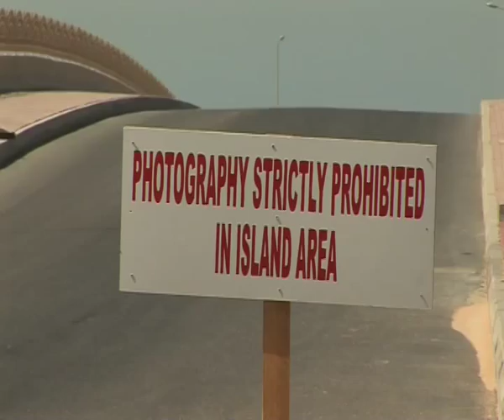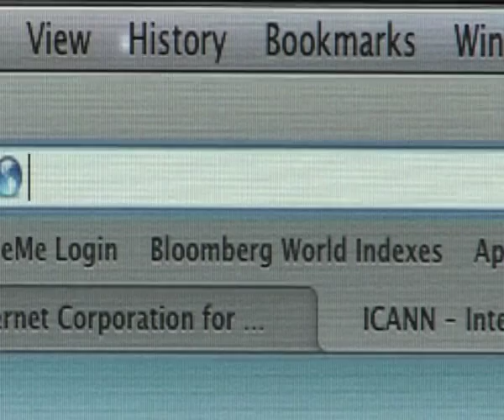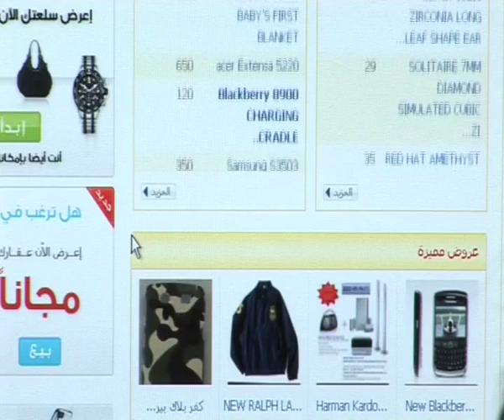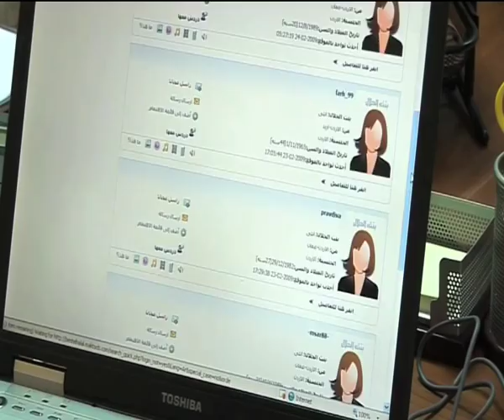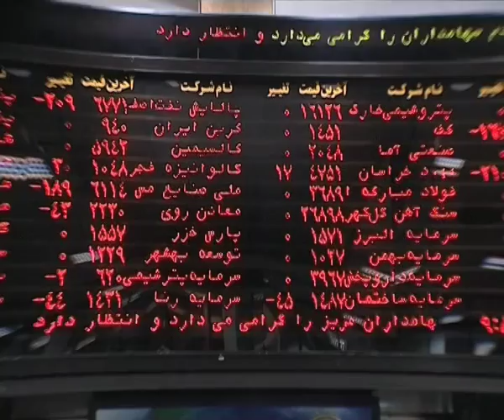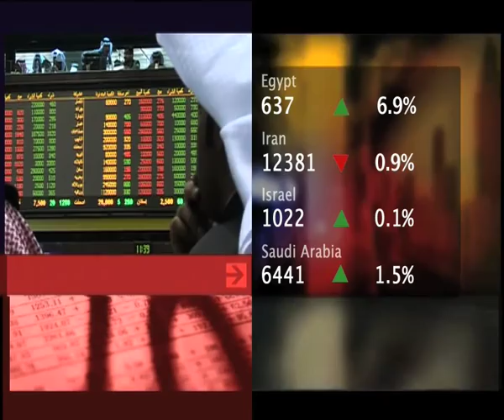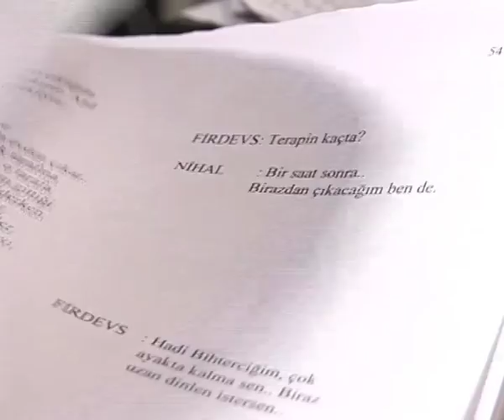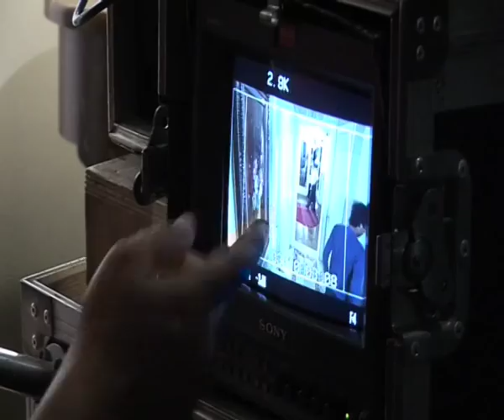Middle East Business Report [ Nov 12, 2009 ]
This week in the MEBR, we are in the Marina in RAK which is at the centre of the tussle of 2 of the worlds richest mento to host one of the worlds most prestigious sporting events. A new era of arabic on the web? Privatisation Iran Style - is the revolutionary guard taking over? We also go on set of Turkeys newest soap opera!